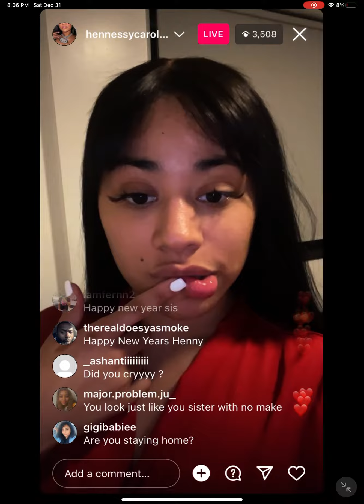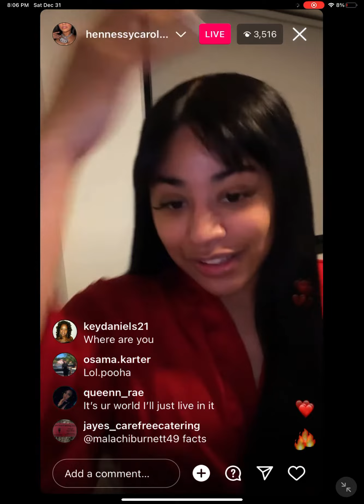Hennessy Carolina ig live